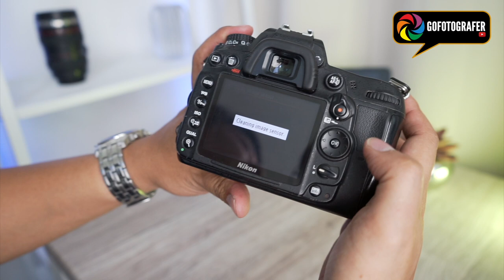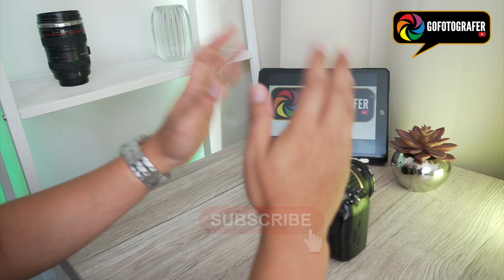Tutorial Nikon D7000 Indonesia : Cara Setting Clean Image Sensor di Kamera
Fitur dari Nikon D7000 ini dia bisa clean image sensor lho, perlu tidak untuk ini?